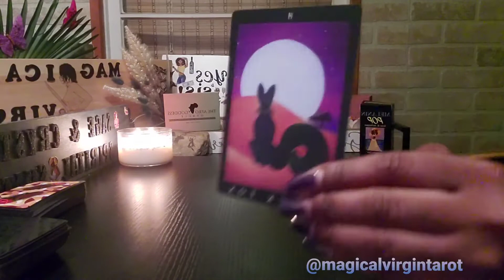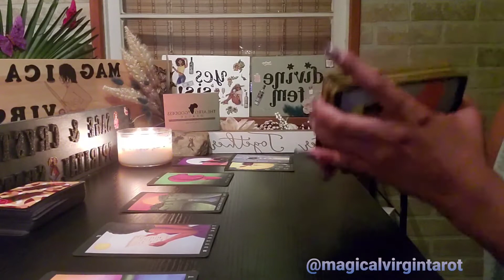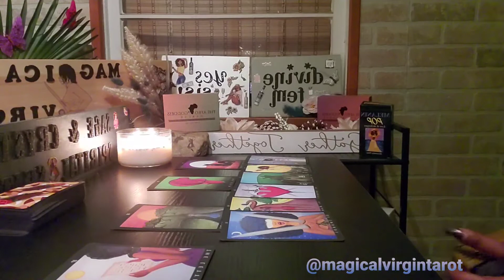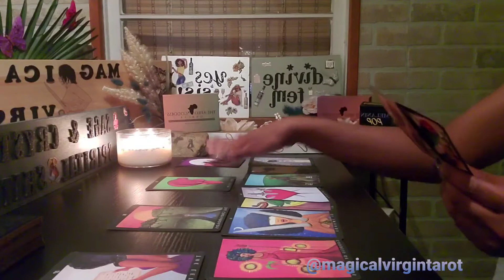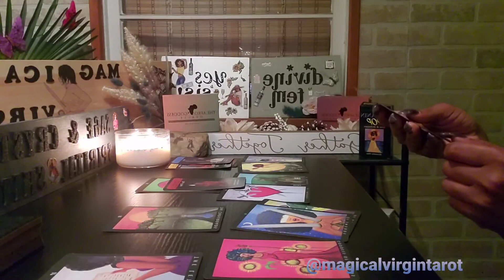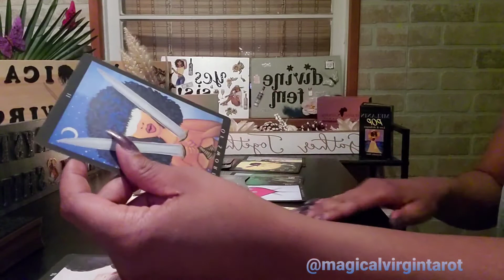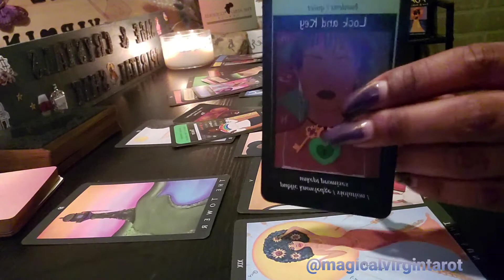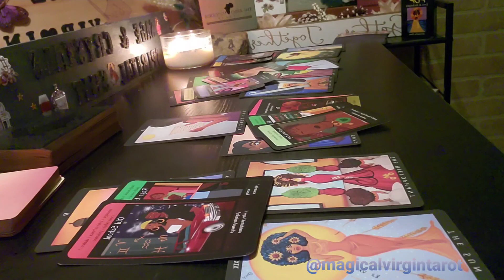LOTTERY WINNER 💰🤑 💰, TWIN FLAME BLOCKED FROM PUMPUM 🍑, WHOLE WEEK ( MONDAY TO FRIDAY)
Welcome to Magical Virgin Soul Properties

 I'm The Virgin, a highly intuitive tarot reader & healer who brings abundance and clarity to my clients. The combination of tarot, herbs, meditation and prayer allows me to heal & cleanse out toxic energies. This practice brings in positive frequencies telling the universe that we are ready for a new opportunities and beginnings🪄🧿.

🙅🏾‍♀️I DON'T HAVE ANY OTHER SOCIAL MEADIA PLATFORMS🙅🏾‍♀️

BOOKING INFORMATION 👇🏾
My readings are 40$
The readings are 30 to 40 mins long

Book AT👉🏾 MagicalVirgin.com  for a safe secure payment option ( PayPal,  Google pay, and all major credit cards) those who book thru website are priority and ensure slot (same day payment)

🚫I WILL NEVER CONTACT ANYONE FOR A READING. I WILL NEVER CONTACT ANYONE ASKING FOR MONEY FOR ANYTHING🚫